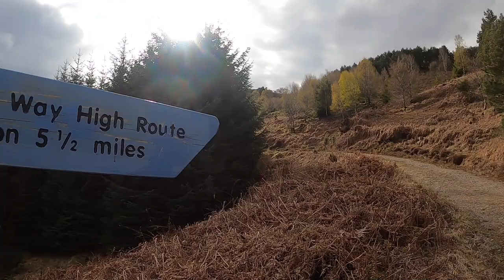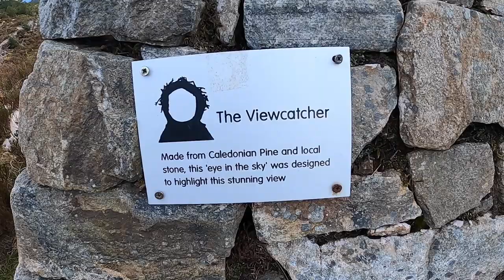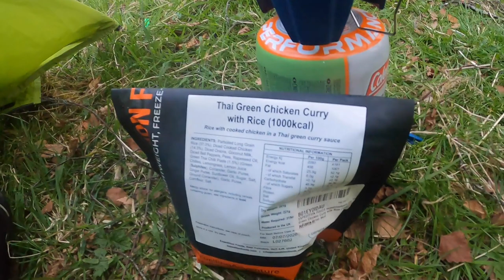Loch Ness 360 Bikepacking || The Best Bikepacking Route in Scotland?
I had a week-long highland tour planned on the MTB but the weather had other ideas, so Plan B was the shorter Loch Ness 360, combining the Great Glen Way and South Loch Ness Trail. Whilst this wasn't a route I've ever particularly had my eye on, it turned out to be an absolutely cracking ride, with some of the finest scenery and off road trails I've cycled.

N.B. If you're thinking about cycling this one (either with or without camping kit) be well prepared. It's a challenging ride with steep hike-a-bike sections and some pretty technical descents, so make sure you and your bike (and bike handling skills) are in good order ... so you can fully enjoy this fantastic route up in the highlands!

Would love to hear what other bikepacking routes people recommend in this part of the UK.

Happy cycling folks!

Songs (not from the YouTube Library) are by the very talented VISITANTS (producer Brendan St. Gelais and producer/vocalist Darren Kyle King) and available from soundstripe.com